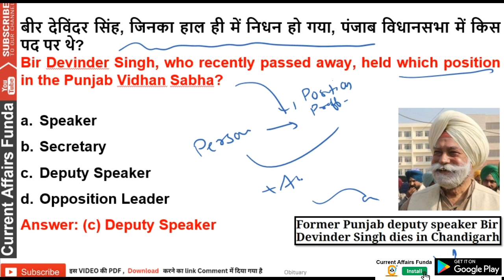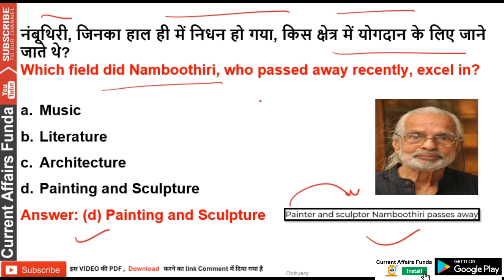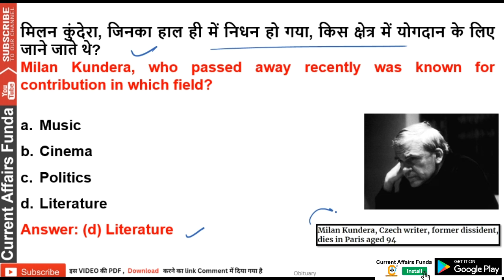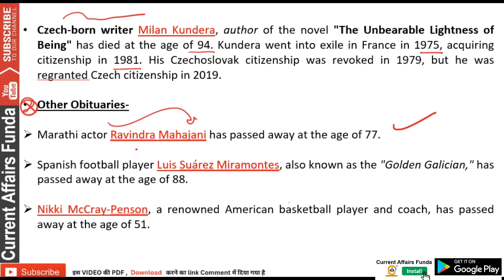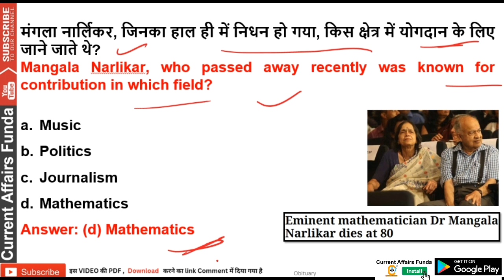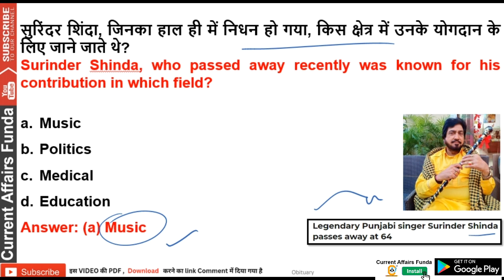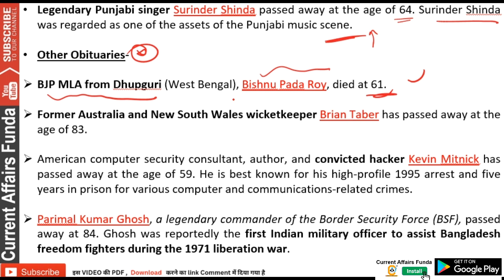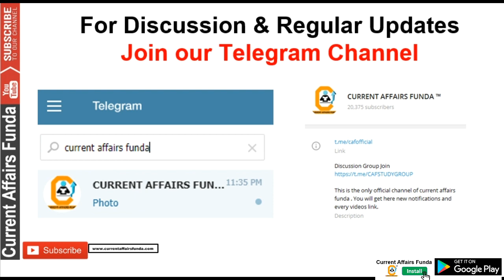July 2023 Current Affairs - Death of Famous Personality : in NEWS